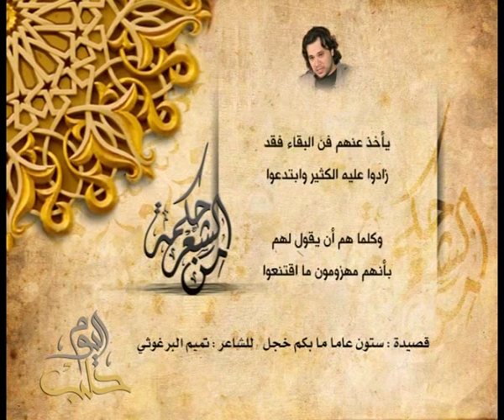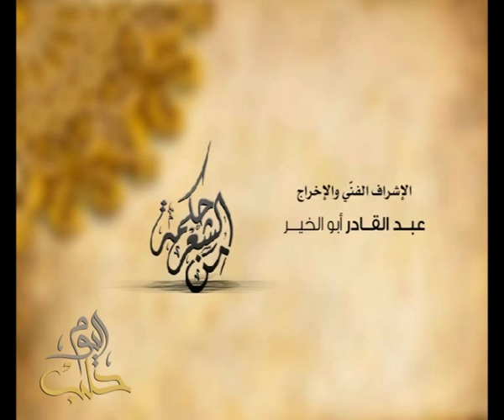تميم البرغوثي - ستون عاماً